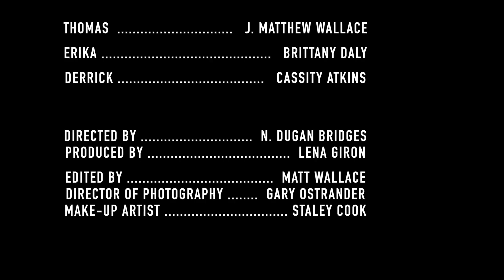Todays Gentleman Final